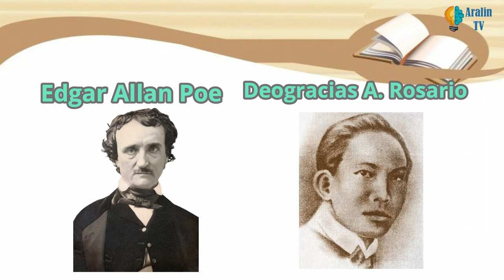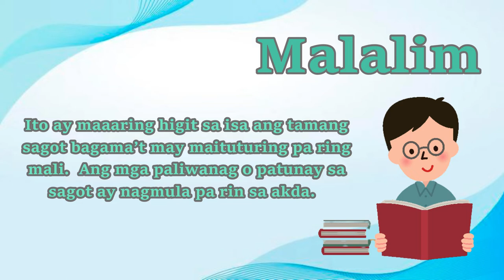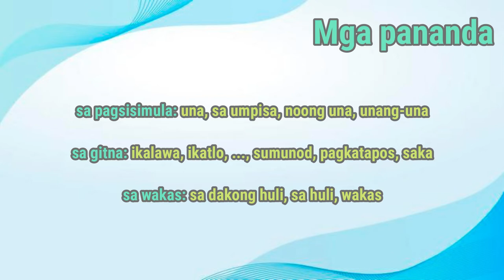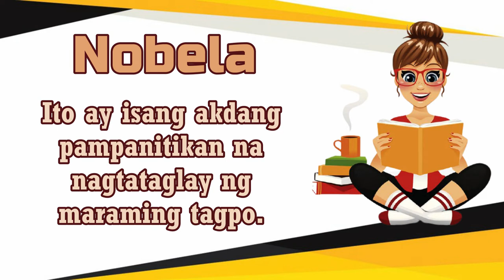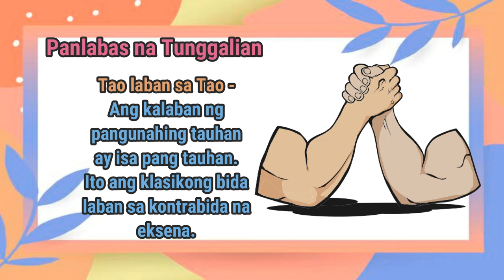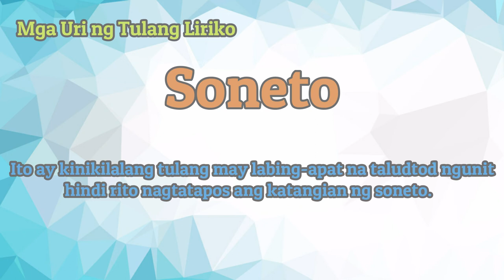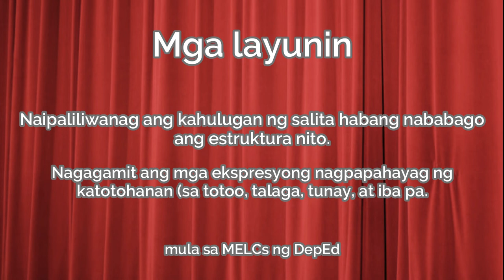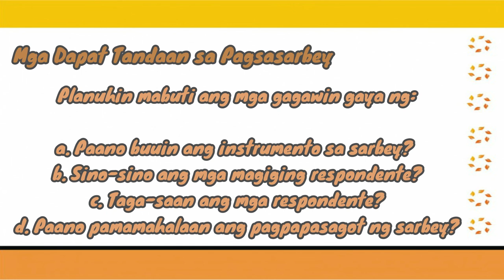Aralin 1-8 | Filipino 9 JHS MELCs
Filipino 9

Aralin 1-8
Junior High School (MELCs)